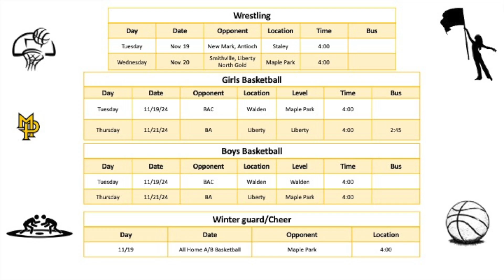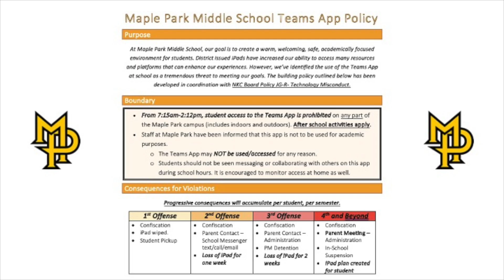Announcements 11 13 2024